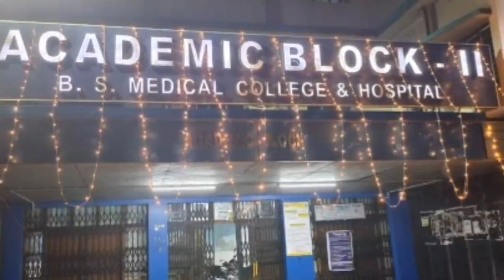BSMC MEDICOS 1995--THE INTANGIBLE MEMORIES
College life is considered a bridge in our lives between our school days and our career. It prepares us with the finest academics and platform to generate dreams into realities. It act as a transition to prepare us to be more independent. My journey as a medical graduate started on 13th September 1995 when my parents took me to Bankura and got me admitted to BANKURA SAMMILANI MEDICAL COLLEGE AND HOSPITAL.
Doing graduation is an exciting time. It's both an ending and a beginning. It's warm memories of the past and big dreams for the future.
For anybody irrespective of gender college days are the most beautiful days spent in life. College days are the most missed days in anybody's life. We were 48 students in our batch to start the journey with. Started as Medicos 1995. Despite two groups divided by political opinion we always stand united as a single group THE MEDICOS 1995.
Nobody can forget the everlasting cheerishing memories of college canteens, 'addas' in our parallel and 'D', college picnics, college tournaments, music competitions, college socials and last but not the least the Reunions. We spent more than 6yrs together, quite a long period indeed. We spent the most valuable treasured days in our lives in the most neglected, underdeveloped and the poorest district of West Bengal. Apart from fun-filled treasures, we saw life and extreme poverty from the closest possible angle. It helped us to see what life actually means, made us more matured.
27yrs has passed away. Many things changed in our life. We are now matured responsible adults. We saw pandemic, Lockdown, entire world coming to a stand still, but our college day memories, events all are as fresh as dews. We remember everything vividly and we miss those days badly. In a sentence it is the most cherished haunting memories. Nobody can forget those horrifying University exam days and the external examiners from different parts of the State tossing us and squeezing us as much as possible. But yes exams are part of the college days.
Somehow I collected few old pictures and tried to prepare a slide show of old treasures which are almost like gold dust to us, with a very catchy background song sung by me.
If anyone asks me to mention the most painful day in those 6 years I will say the farewell day. Though there was gala arrangement of everything but emotions, tears and the gloomy feel...we couldn't control .
Last days of college, end of lectures, internals, canteen moments, laboratory memories. Stepping out with a bag full of memories, moments of college life flashing before us as memories--- reality haunts. Days may pass but memories of our college will be never ending. Each day was heaven, each moment was a blessing, each one we met was a fairy of our tale. Thank you Chums for filling infinite memories in my bag